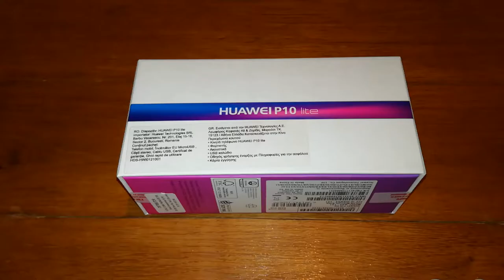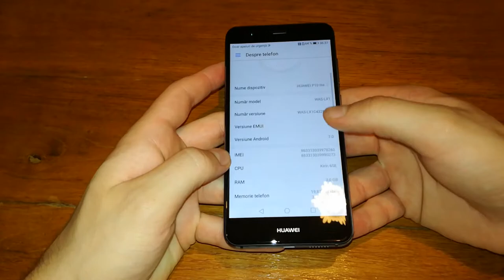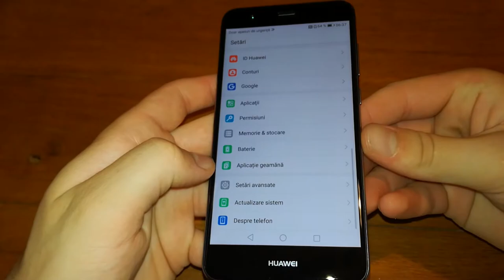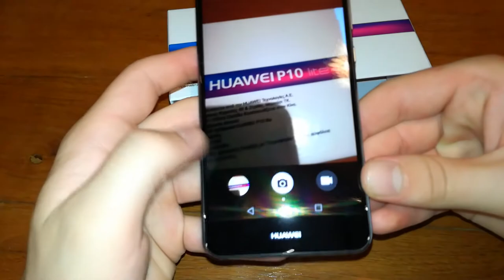Huawei P10 Lite (Black) - Unboxing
Multumesc: Stefan Damian